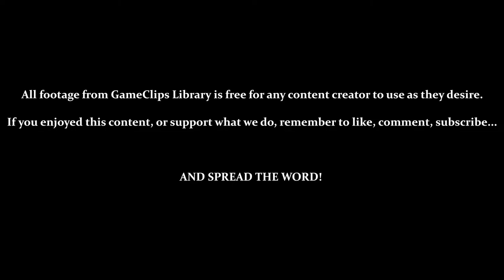Hot Shelter (Amy) — Sonic Adventure (DC) — GameClips Library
This Clip's Contents:
- Amy Stage 2 — Hot Shelter

Miscellaneous Content:
- 1:19 — EXTREMELY Janky Camera / Restarting Checkpoint
- 3:34 — Exploring the Bathrooms
- 9:30 — Zero Is More Annoying Than Threatening...
- 11:19 — Bomb (Screen Clear)